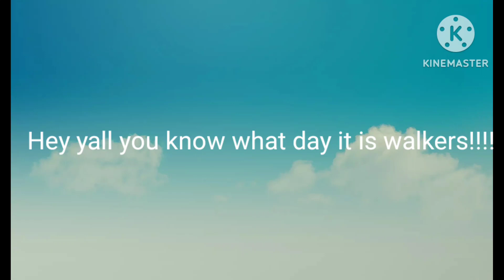Happy birthday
Happy 26th birthday, Alannnn!

I know it's the 23rd today, but it is the 24th in Norway for Alan